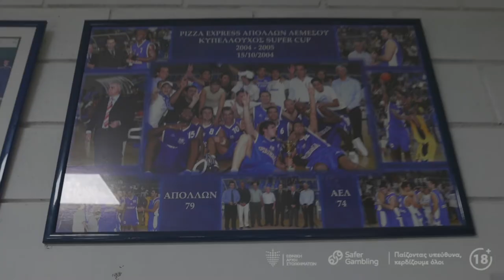MeridianBet - Apollon Limassol Basketball Players